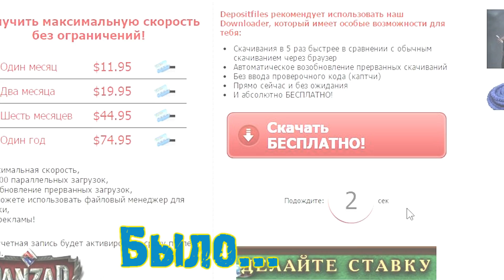Как ПРАВИЛЬНО Устанавливать ЧИТЫ? [Relevant-Launcher]